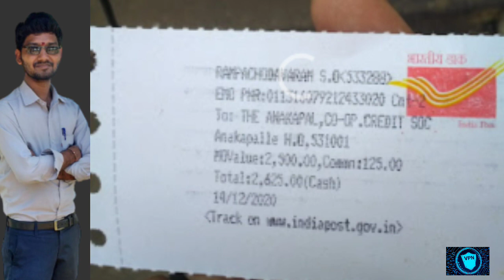Ap postal gds results latest update 100% genuine information 👍